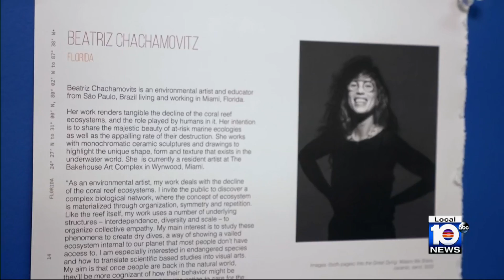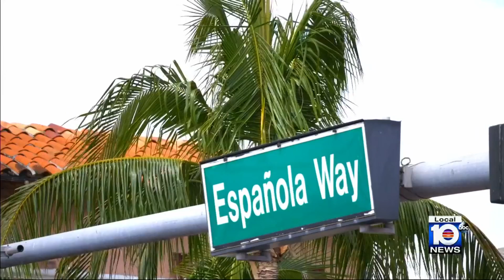South Florida environmental artist calls attention to corals as threat of bleaching heightens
Last summer’s record-breaking heat resulted in the worst mass bleaching event ever documented in Florida, with thousands of corals lost forever.